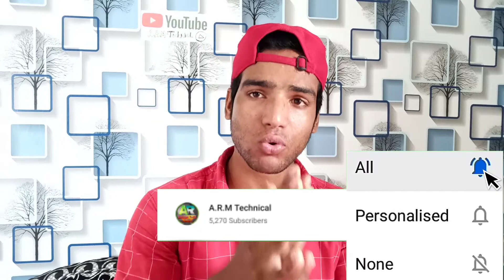All PUK Sim code Unlock very easy || किसी भी सिम का पीयूके कोड कैसे खोलें आसान तरीका 2020